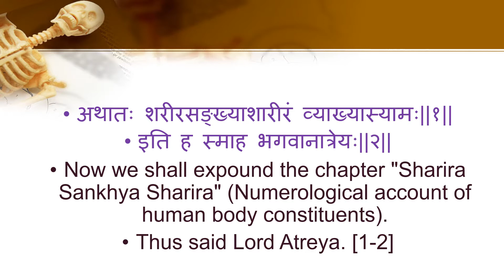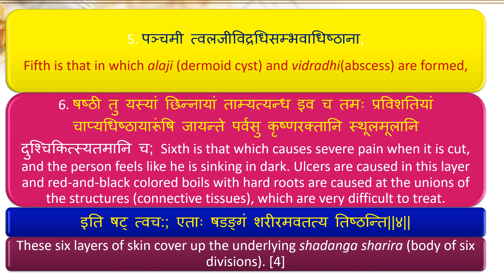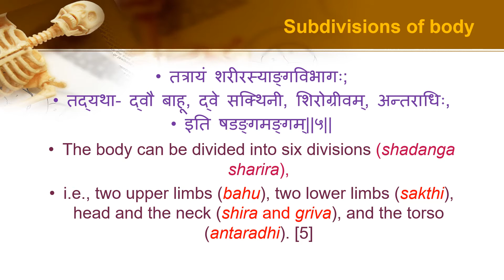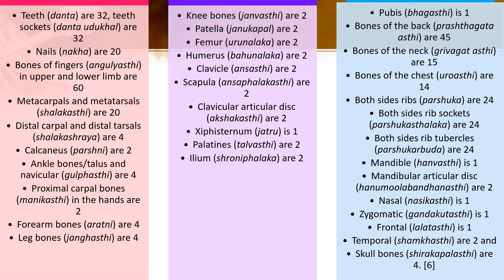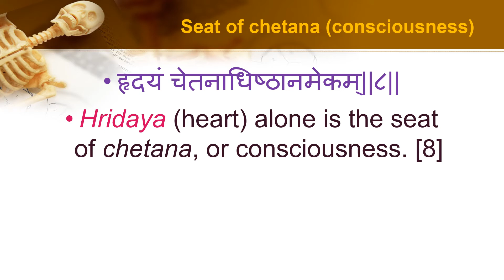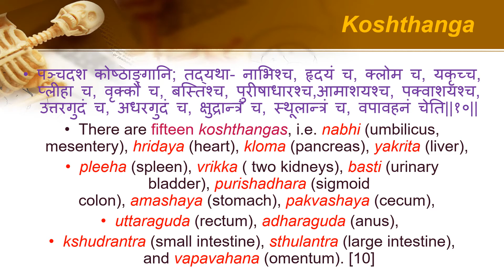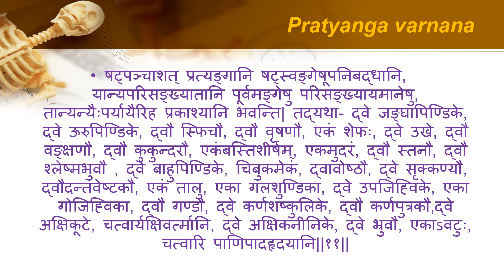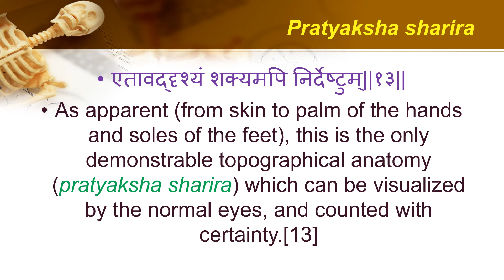Chapter 7. Sharira Sankhya Sharira PART 1#CHARAKA#SAMHITHA#SHARIRASTHANA @AYURVEDA SMART E-CLASSES